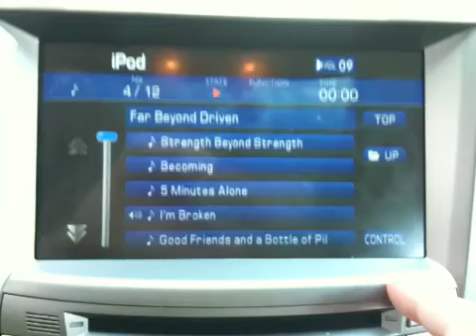2010 Subaru Legacy Navigation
Quick look at the iPod interface on the nav unit of a 2010 Subaru Legacy